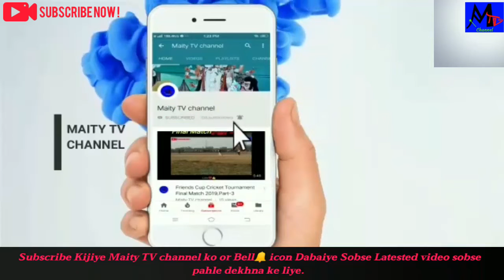Enjoy Traveling on the Bus___ For Attend to Wedding Ceremony__ Long Drive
Subject:Enjoy Traveling on the bus# for attend to wedding ceremony# Long drive